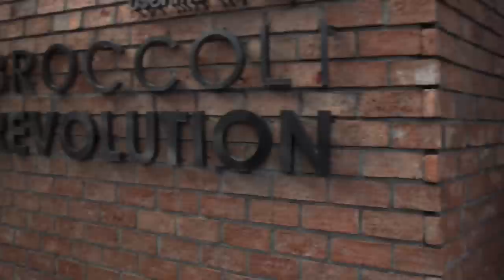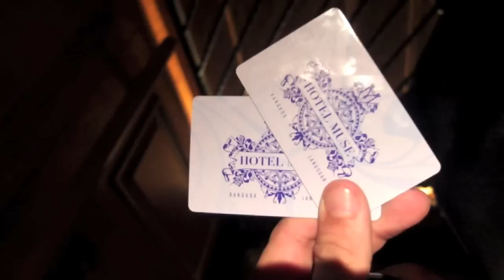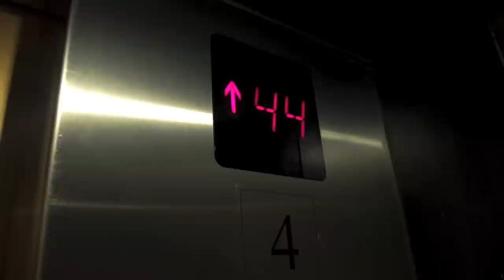VLOG 001 | THE BIG MANGO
Filmed On: FujiFilm X10

Adina - Invisible
Kiiara - Gold